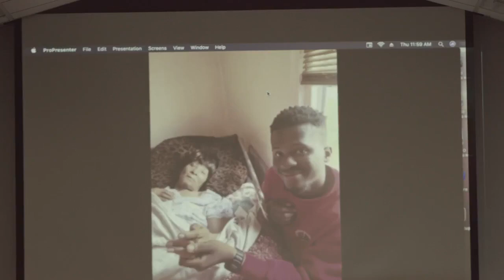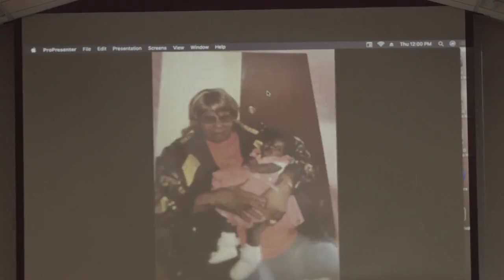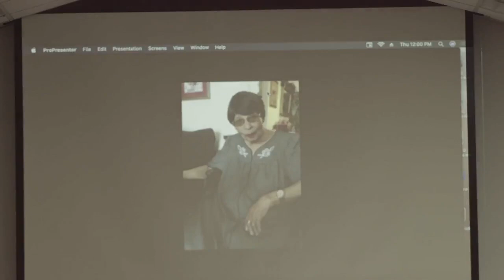Celebrating A Life Well Lived - Louise Burst